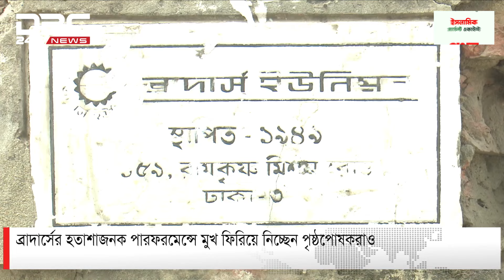এ কেমন দল ক্রিকেট-ফুটবল সমালোচনাই যার সঙ্গি | DBC NEWS